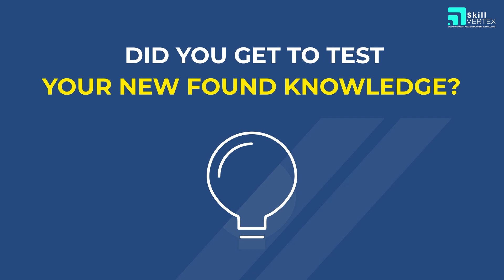Hear from our customers about how our product has helped them | Skillvertex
Hear from our customers about how our product has helped them

Follow  @skillvertex7622   for more